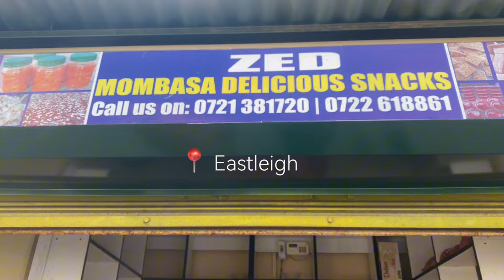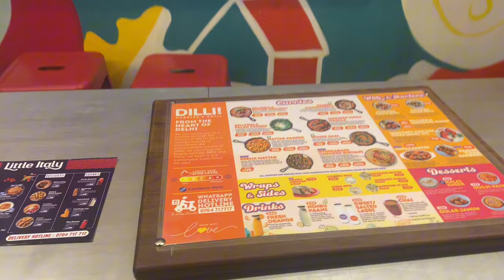Ramadhan Vlog | Eastleigh Shopping | Iftar Invite | Cook Iftar with me | Nairobi, KENYA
Assalam aleikum Fam.
Hope you are in good health and imaan.

I truly appreciate each and everyone of you. Thank you so much fam ❤️May God bless you all!

I missed last week’s upload but it feels like one month haha. Anyway work has been crazy on my end that’s why I didn’t have time to create content for you my people.

Here is a Ramadhan Vlog for you. Better late than never right?! Hope you enjoy xoxo.

Saum Maqbul ❤️